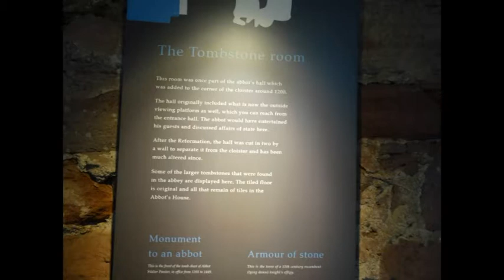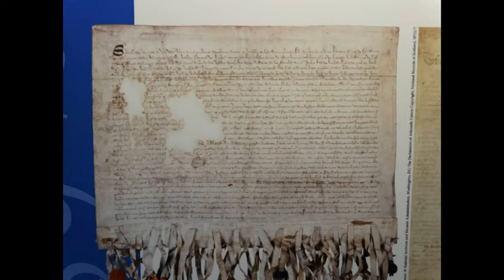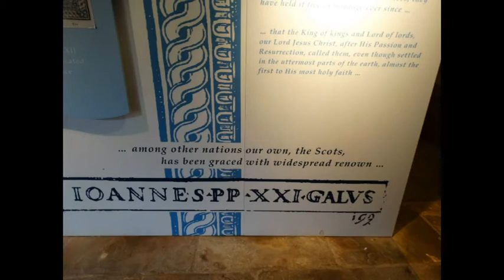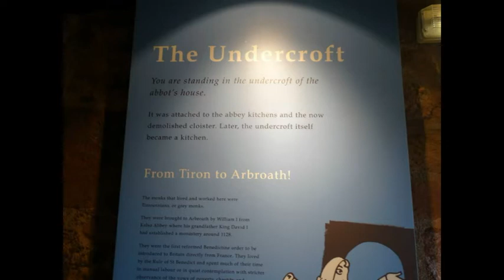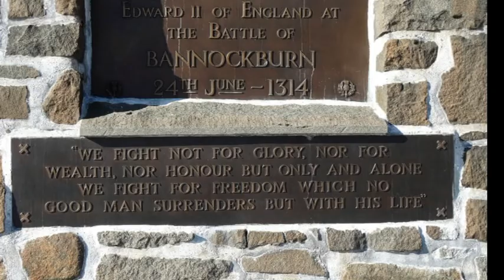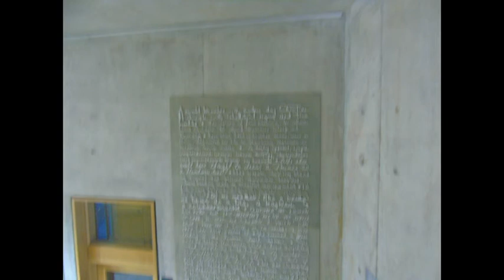Declaration of Arbroath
Narration of Declaration Of Arbroath .Narrator  :Michael Docherty
Original Music :Michael`s Lament by Susan McFarlane
Produced by Thomas McCallum
Scottish History
Arbroath
Scotland
England
Scottish Wars of Independence